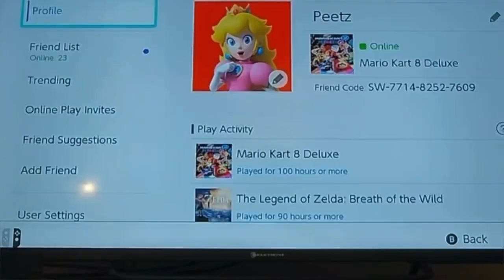Peetz bedroom reveal 👀